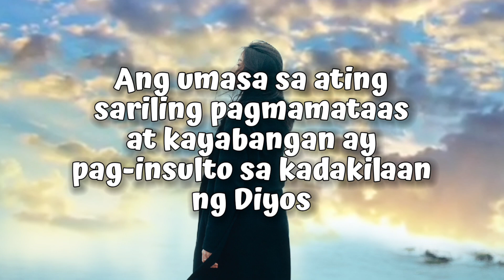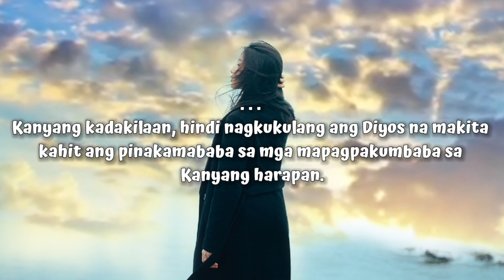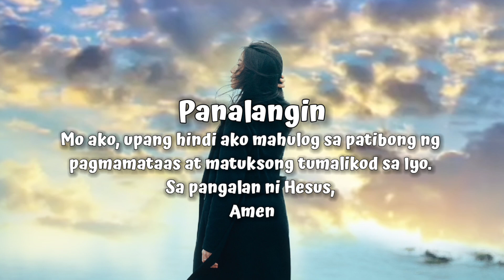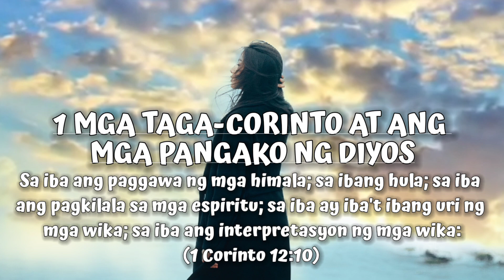Ang umasa sa ating sariling pagmamataas at kayabangan ay pag-insulto sa kadakilaan | Mga Awit 138:6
Ang umasa sa ating
sariling pagmamataas
at kayabangan ay
pag-insulto sa kadakilaan
ng Diyos

Bagaman ang Panginoon ay mataas, gayon ma'y
iginagalang niya ang mababa: nguni't ang palalo ay
nakikilala niya sa malayo.

Ang Diyos ay hindi humahanga sa ating pagmamataas.
Hindi man lang natin masisimulang sukatin ang Kanyang
di-masusukat na kadakilaan. Ang umasa sa ating sariling
pagmamataas at kayabangan ay pag-insulto sa kadakilaan
ng Diyos. Ngunit ang mapagpakumbaba, mababa, at
nagsisisi ay hindi nakaligtas sa Kanyang pansin. Sa kabila ng
Kanyang kadakilaan, hindi nagkukulang ang Diyos na makita
kahit ang pinakamababa sa mga mapagpakumbaba sa
Kanyang harapan.

Panalangin
Panginoon,
Ikaw ay isang dakila at walang limitasyong Diyos.
Nakapagtataka ako na, sa kabila ng Iyong walang
katapusang presensya, pinili Ninyo akong pansinin. Salamat
dahil hindi mo ako kinalimutan. Tulungan Mo akong huwag
kalimutan na ang Iyong pag-ibig ang dahilan upang makita
Mo ako, upang hindi ako mahulog sa patibong ng
pagmamataas at matuksong tumalikod sa Iyo.
Sa pangalan ni Hesus,
Amen.

1 MGA TAGA-CORINTO AT ANG
MGA PANGAKO NG DIYOS (12:4-11)
Sa iba ang paggawa ng mga himala; sa ibang hula; sa iba
ang pagkilala sa mga espiritu; sa iba ay iba't ibang uri ng
mga wika; sa iba ang interpretasyon ng mga wika:
(1 Corinto 12:10)